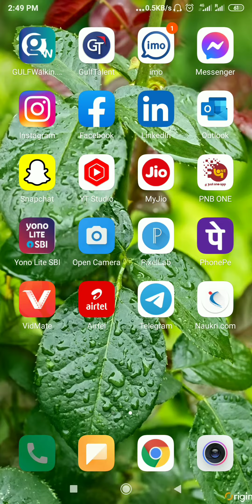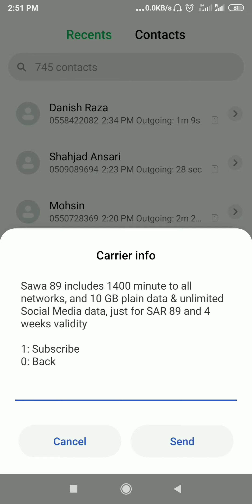STC INTERNET OFFER 2022 | SAWA INTERNET PACKAGE | STC DATA OFFER | Easycreativeknowledge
STC INTERNET OFFER 2022 | SAWA INTERNET PACKAGE SAR 89 | STC DATA OFFER  | Unlimited social + 10 GB